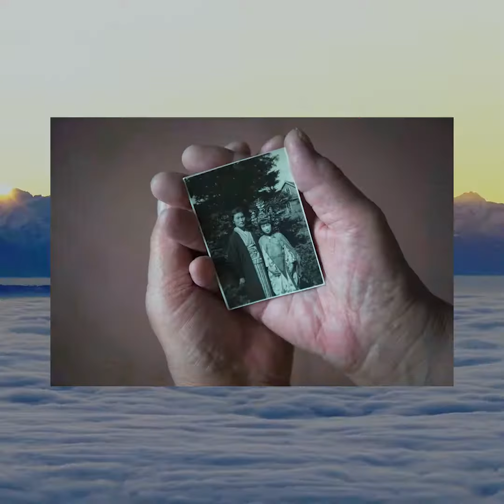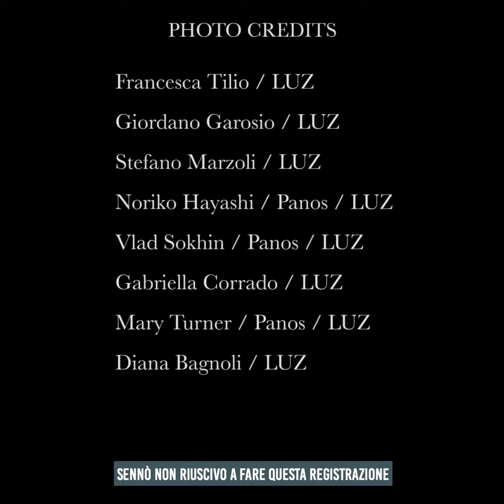MADRE = DREAM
Per tutti quei sogni che avete fatto per noi, per tutte le volte che abbiamo sognato insieme. Auguri a tutte le mamme ❤️

Non è un caso che in inglese MADRE può diventare DREAM, le madri, nel bene e nel male, sono l'origine di tutti i nostri sogni. Con questo video vogliamo celebrare la maternità e scavare a fondo in quello che le mamme sognano per se stesse, per i propri figli e per il futuro.